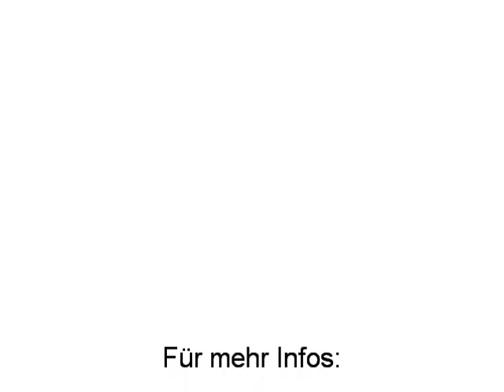Brennstoffzelle Prototyp 1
eine kleine Low-Cost Brennstoffzelle